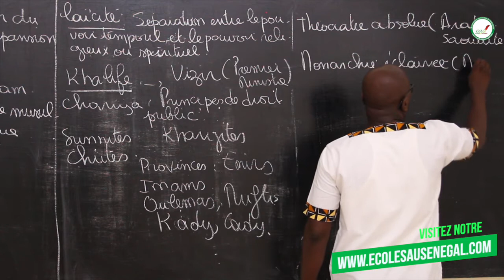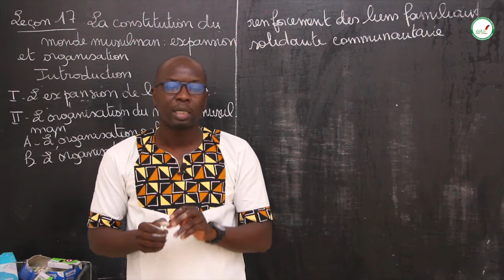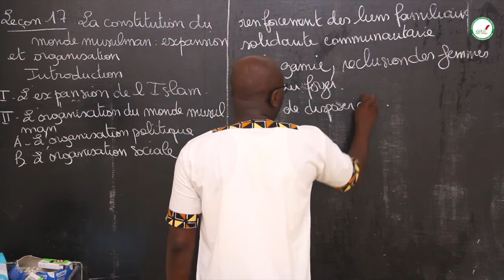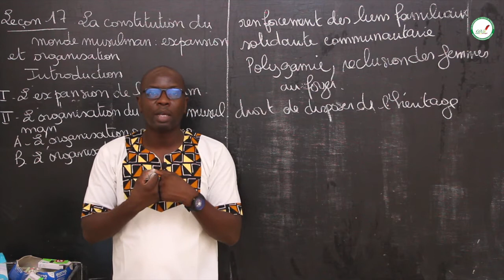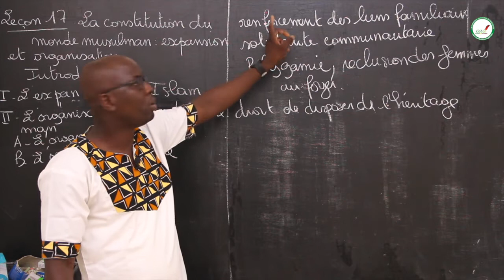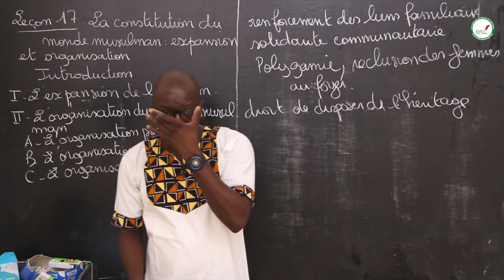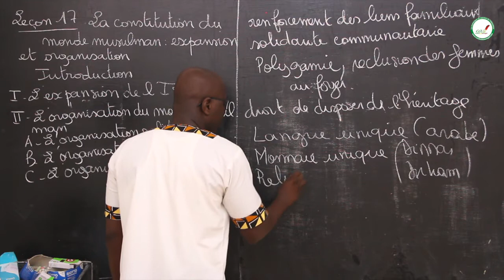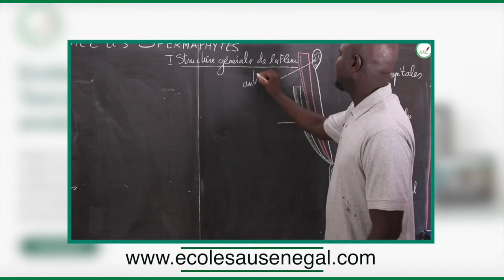Cours - Terminale - HG : La constitution du monde musulman : expansion et organisation / S3/ M. FAll